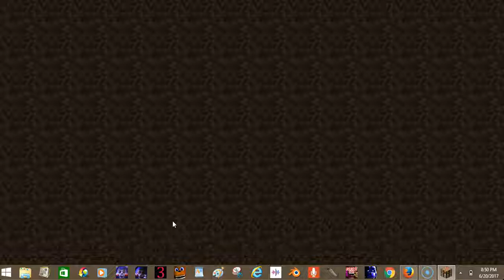Sorry But I changed my name back| NEW CHANNEL!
Hello! This is GamerFazbear and we will be making videos. That means I may be joined! Hey! I changed my name back! But I made a new channel and yeah. SORRY!